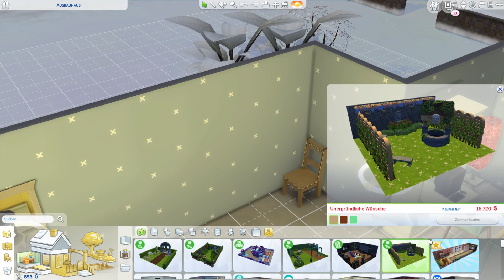Let's play Sims 4 - Von Arm zu Reich #09 Winterliche Geldbeschaffung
Und los geht es mit einer anderen Challenge. Unsere liebe Simin hat kein Geld, kein Dach über dem Kopf, aber eine Katze.

Viel Spaß.